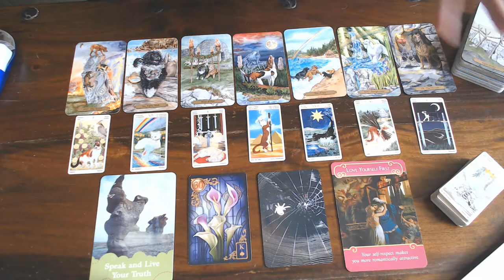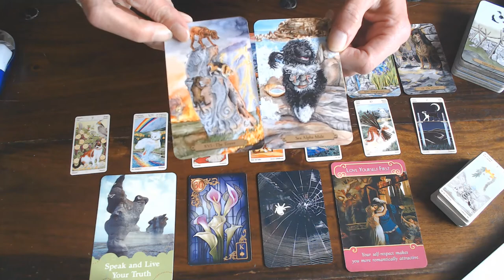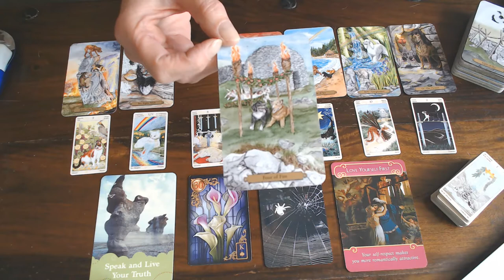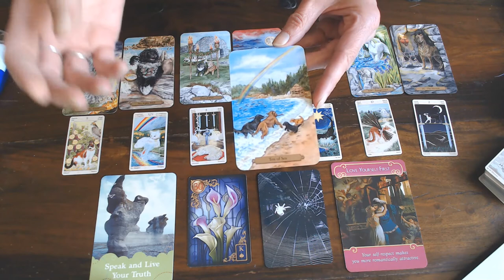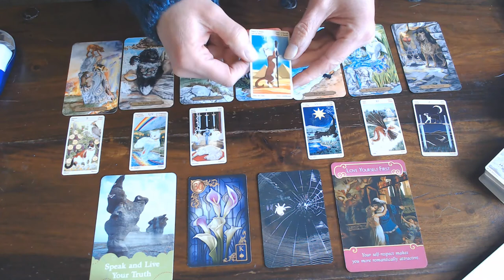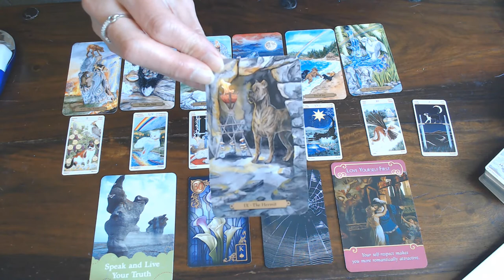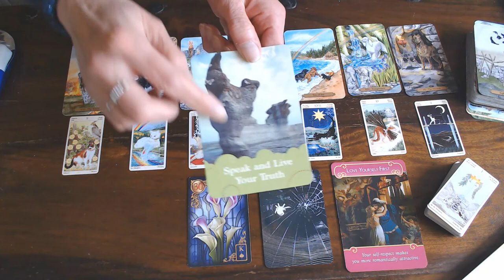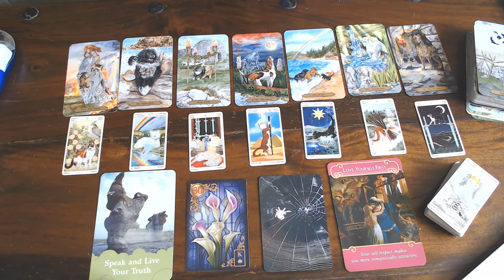CAPRICORN THIS IS YOUR NEXT 7 MONTHS VLOG! COMPARE IT TO THE YEARLY 2020 TO SEE WHAT HAS CHANGED!